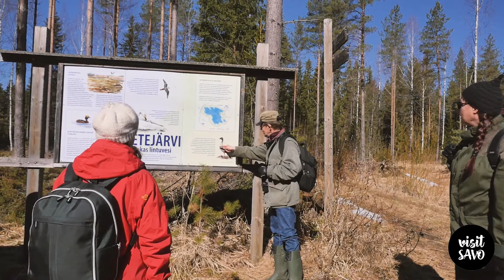Bird watching trip to Hetejärvi